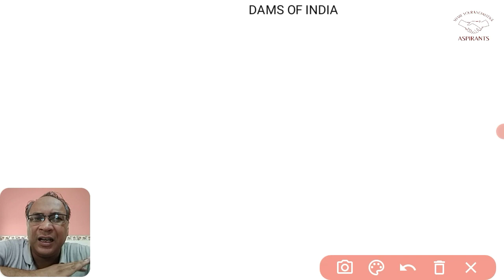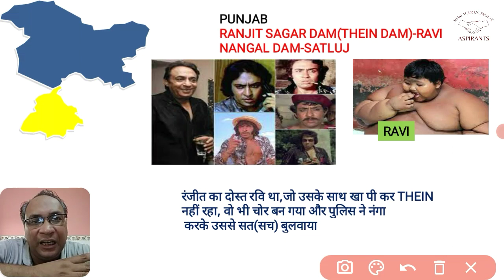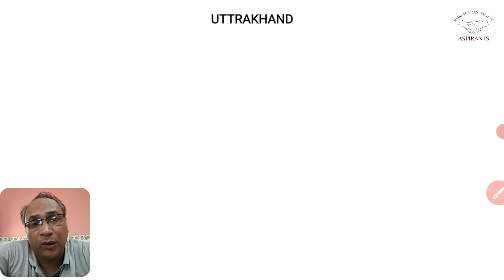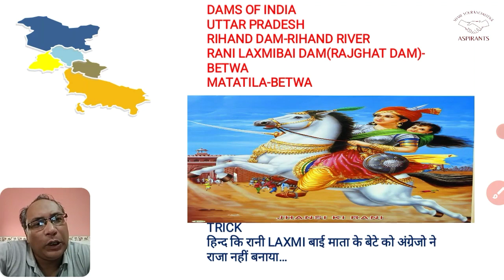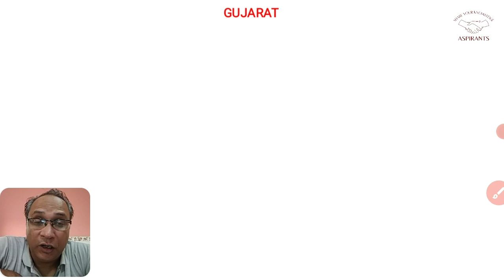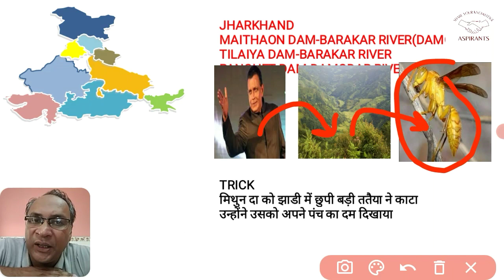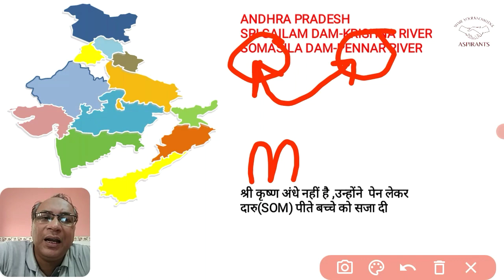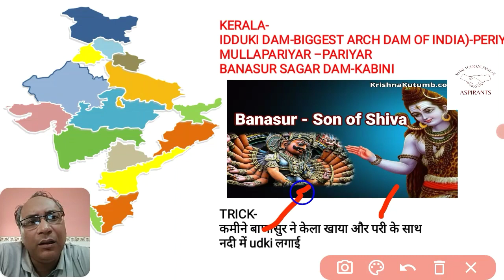Important dams in India with states and rivers for UPSC, CBSE,NDA,SSL,भारत के बांध, Aspirants 21 .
Important dams in India with states and rivers,भारत के बांध, Aspirants 21 for UPSC, CBSE,NDA,SSL
In this video all important sama of India are covered.
Very important topic for all exams and general.knowledge.
Your queries.